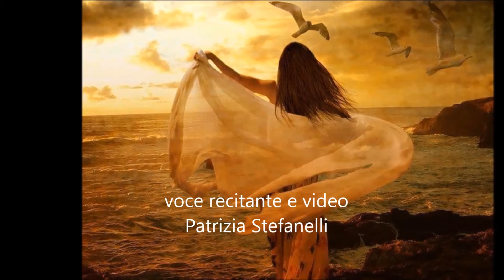Ti parlo da limpide rive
Poesia di Ninnj Di Stefano Busà . Quando la parola si fa poesia, lo senti e quel che conta, lo avverti mentre la dici ad alta voce. Poi la voce  ti manca, per un attimo d'immenso.
voce recitante e video di Patrizia Stefanelli